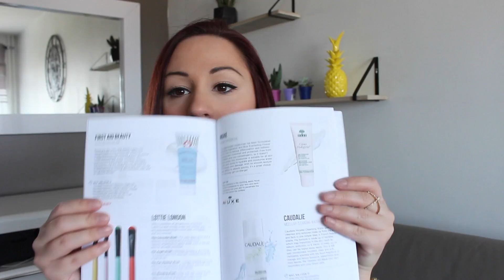UNBOXING : Box Destination beauty avec Lookfantastic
↓ Hey déroule la barre d'info pour les détails :

Si tu as aimé mes vidéos hésite pas a t'abonnée c'est totalement gratuit et ca te permet de me suivre plus facilement.

📌 Ce que je porte dans cette vidéo :
Body : H&M

20 euro la boite Expédié sous 24h

📌Mon matériel :
Je film avec le Canon 700D et mon logiciel de montage vidéo imovie !

Bisous, Bisous
Elodie